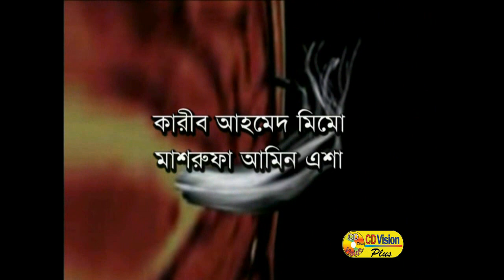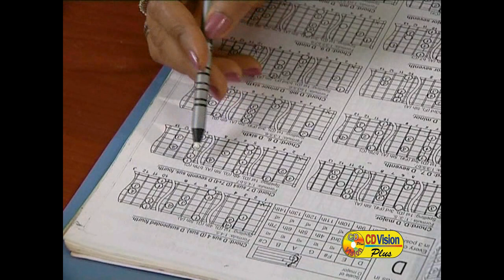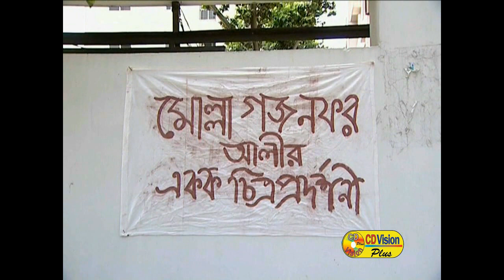Mollah Gajnafor Ali | Most Popular Bangla Telefilms| Rojina, Mahfuz, Dr. Ejaj, Morjina | CD Vision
Natok: Mollah Gajnafor Ali
Cast & Crew: Rojina, Mahfuz Ahmed, Dr. Ejaj, Morjina, Piyal, Karib Ahmed Mimo, Mashrufa Amin Esha, Mashruka Mukti, Sifat Alamgir, Riyad, Sagor & More
Director: Rojina
Composition: Udoy Hakim
Story: Muhammad Zafor Iqbal
Producer: Rojina
Editor: Afjal Hossain Masum
Category: Bangla Telefilms
Label : CD Vision Plus